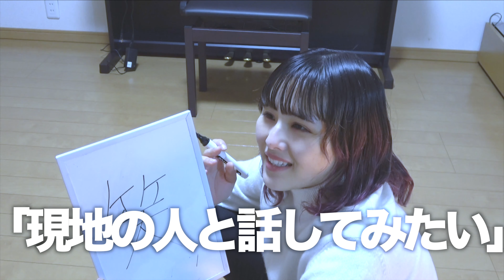【2019年最後の動画】今までありがとうございました。今年の漢字1文字発表！！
コラボは→DMで受付中！

2019年本当にみんなに出会えてよかったです！！
みんな2019年は」色々ありましたか？みんなが「どんな出来事があったのか？」お話聞いてみたいな😁

2019年はの出来事話します
春　登録者２万人の「葵栄治」さんとお会いし、Youtube本社に行ってYoutubeについて学べた。
夏　ニートになるw
秋　就活成功！「死ぬまでに日本全国制覇する」目標ができ初めて一人大阪旅行いく。関東と関西の違いの面白い価値観を学べた！
冬　みんなに出会えて改めて感謝する！

2019年えりかの動画見て成長見守ってくれたり楽しんで見てくれて本当にありがとう！！
2020年もよろしくお願いします！！良いお年を！！！😁✌️

みんなのコメントがワシのエネルギーなります！！！応援よろしくお願いします！！！🙇‍♂️